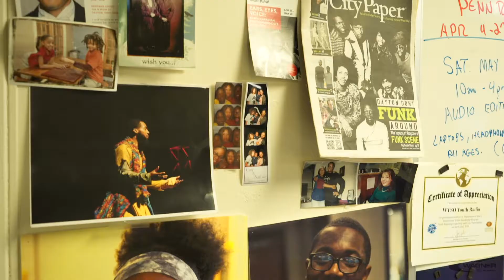GUIDED - WYSO RADIO ROCKS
GUIDED - Go behind the scenes of the little station that could. WYSO Public Radio is a strong community partner with us, and we love it!

ABOUT 93.1 WYSO Public Radio

"The mission of WYSO is to give voice to our community, our nation and our world with independent news, music and storytelling."

WYSO, "The Little Station That Could", was founded in the winter of 1958 at Antioch College, in a small campus studio that was run by a handful of students--young minds that were passionate about radio. The first year, they broadcast about four hours a day, and covered some local events and news. Today, 60 years later, WYSO has evolved into a slightly larger production, with a much bigger team, a 24/7 broadcast schedule, and more CDs than you could imagine--23,000 discs, all organized neatly in a single room!

WYSO reaches 12 different counties in Southwest Ohio, streams NPR News station programs, manages an in-house news department, hosts 13 different local music programs, and has a staff of 12 and a volunteer group of more than 20. They are publicly supported by more than 5,000 members and a host of additional businesses, clubs, schools, and foundations.

Wagner Subaru is a proud local supporter of WYSO Public Radio. For more information about The Little Station That Could, visit their website, or tune in at 93.1 FM!

ABOUT WAGNER SUBARU AND THE GUIDED SERIES

Guided was a passion project that was started to showcase the incredible variety of people, places, things to see, and things to do all across Western Ohio and Greene County. We find the most inspirational, most exciting, and most talented people in the greater Fairborn area to share their tips, tricks, and favorite things to do.

Do you have something to share?

You can become a Wagner Subaru Guide! If you have an experience that you want to share with us, leave a comment or message us on our Facebook page to let us know why you'd be a great guide to the rest of the Wagner Subaru community. If we choose your story, we'll bring our friends by and film it for one of our upcoming episodes--not only will you get some serious bragging rights, you'll get tons of great Wagner Subaru swag.